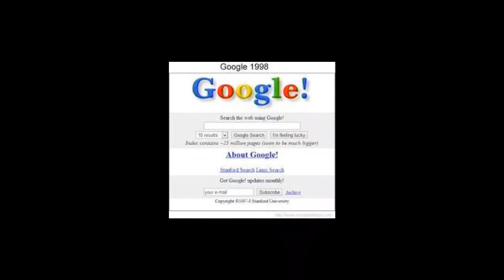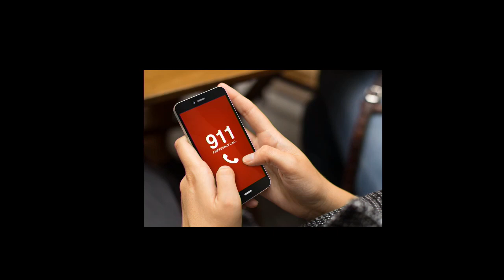1/15/2023 Children's Message - Dr. Mack Sigmon